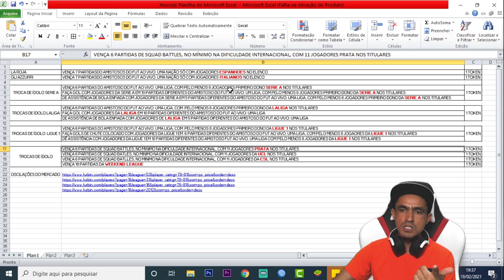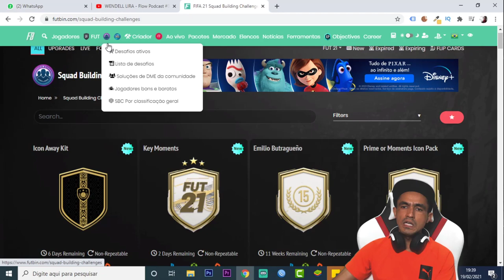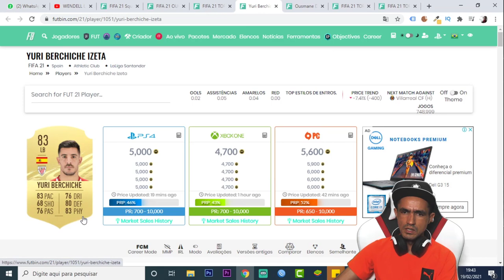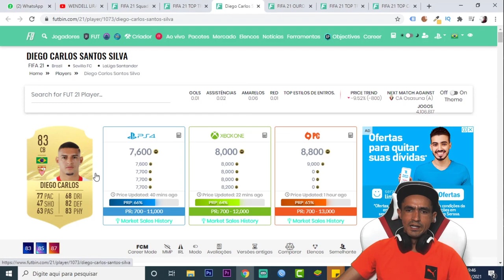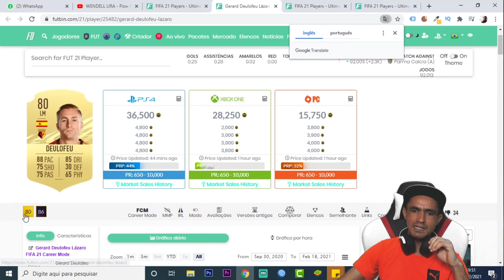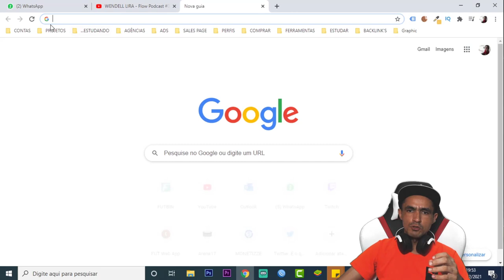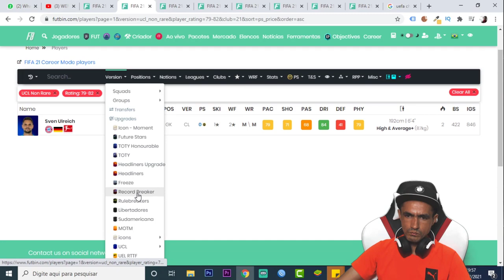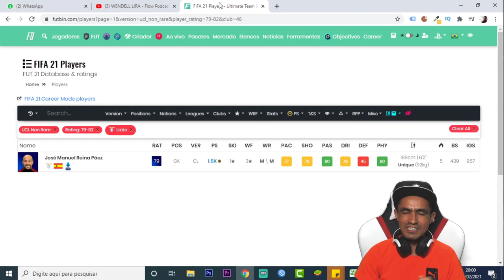FIFA 21 💥 ICON SWAPS FAZ CARTAS VALORIZAR ATÉ 280% 🎮❗